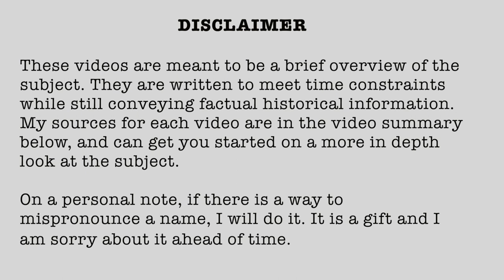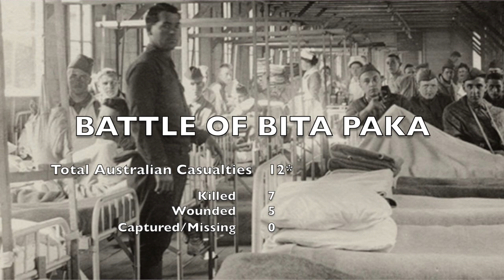1914-25 Battle of the Bita Paka September 11 1914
Battle of Bita Paka

1914 (Published 9/04/2020)

Internet Sources:

Books